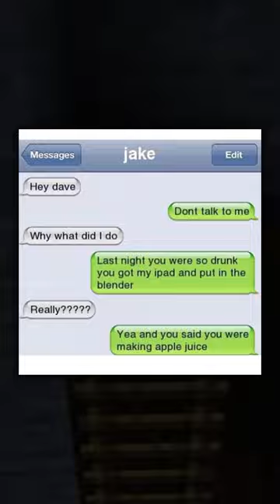Funniest Texts You'll Read